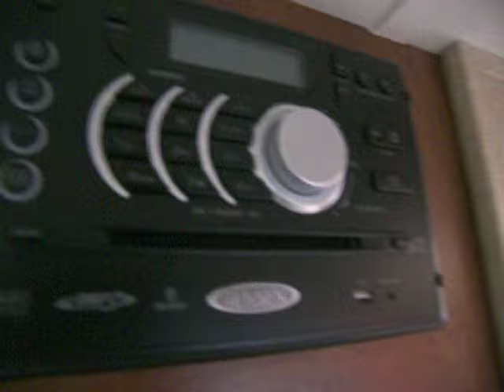2014 R-POD 179 @ RV READY